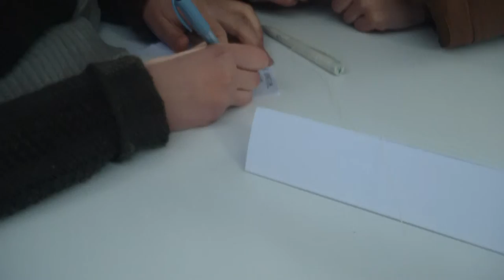box test 2